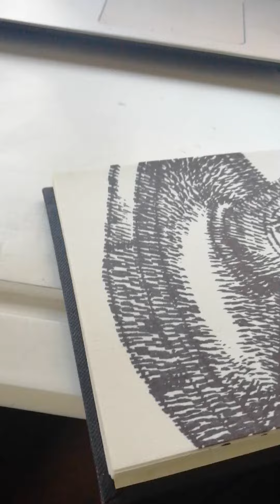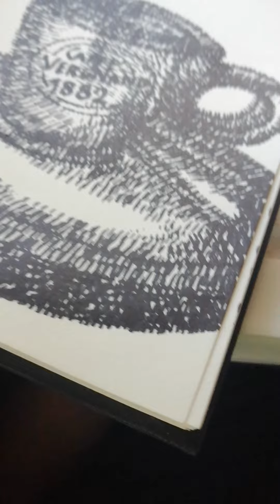コーヒー Caffè - Andrea Schillaci